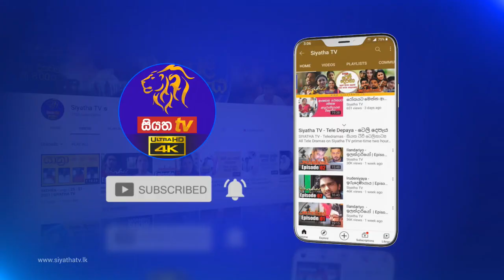Siyatha Morning Show | 03 - 12 - 2021 | Siyatha TV